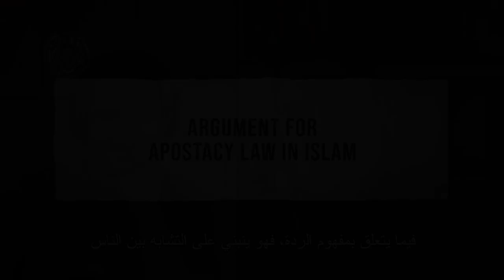عن الرِدّة في الإسلام | دانيال حقيقت جو.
رابط المقطع الأصلي من غير ترجمة:
The original video's link without translation: